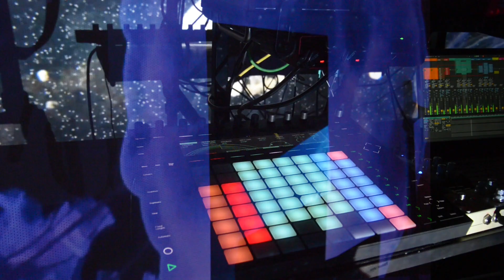APNOEA by DANCE! under the Lightbringer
APNOEA, song from an art installation, by DANCE! under the Lightbringer

Performed by : DANCE! under the Lightbringer
Video recording : Cédric Raccio & Bertrand Pot at Le Kremlin, Monthey
Video edited by : Cédric Raccio at La Fabrik, Monthey

With the support of : Festival Hik & Nunk, État du Valais, Loterie Romande, Raiffeisen, Association Antistatic Format